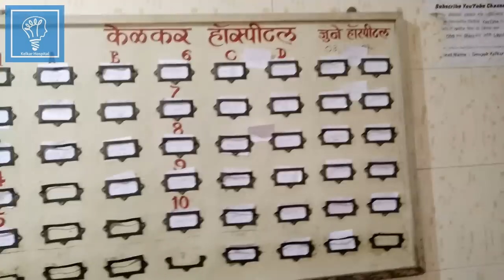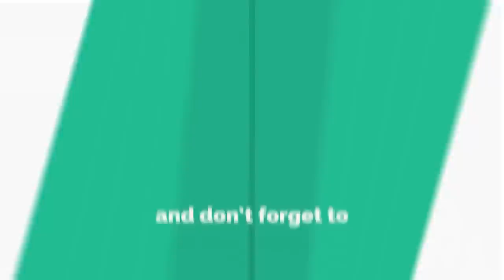Vlog Kelkar Hospital,Akola Dr Kelkar Mental Illness Psychiatrist depression mind